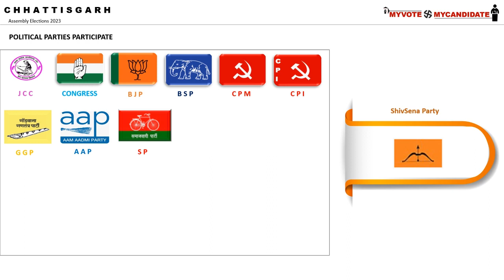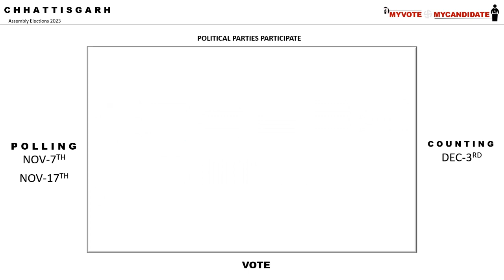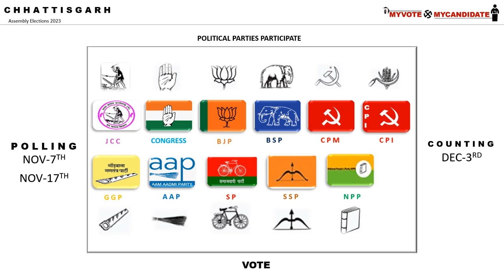CHHATTISGARH Political Parties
Chhattisgarh Assembly Elections 2023